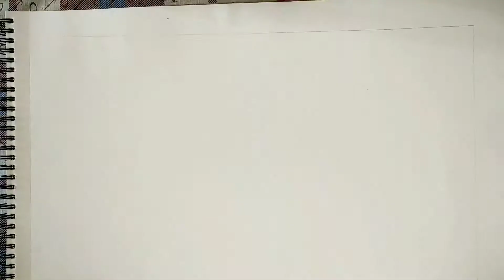How to draw Children gardening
Hi everyone.

This is my drawing of Children gardening with plants.

I drew it using acrylic colors.